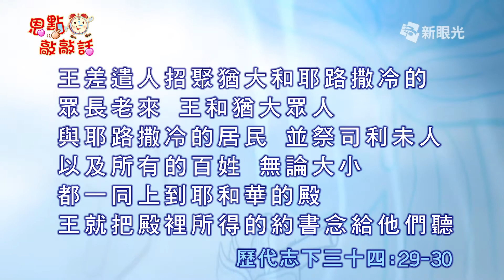恩點敲敲話 8月29日 上帝的約 -卓志傑牧師